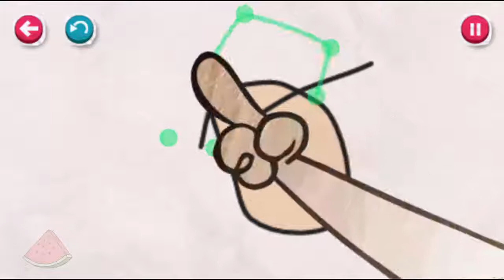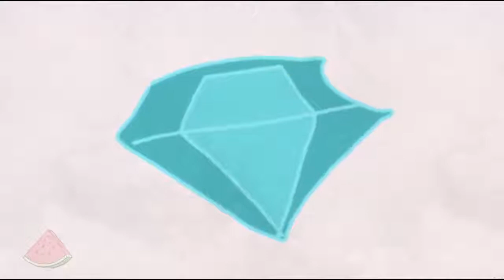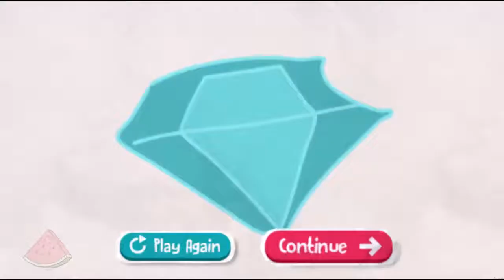CBeebies Wonder Doodler Robot Coloring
Let your child’s adventure begin in Playtime Island, it’s full of fun and exciting games with your CBeebies friends.

Tap on a balloon to view the full range of games available, choose up to eight games at a time to personalise the island and play offline. Games are free to play, with no adverts or in-app purchases.

Go on a Global Adventure with the Go Jetters and discover how music has shaped people and places around the world.

Personalise your pirate and have fun with the naughty pirates in the Swashbuckle Adventures game.

Join Duggee and the Squirrels on their voyage to the bottom of the sea as they follow a secret treasure map in Squirrel Club Quest.

Hop to it and help Peter Rabbit and friends collect food for Cotton-tail's party.

Discover the full list of the games available below:

• Waffle the Wonder Dog – Waffle & Friends
• Tee and Mo – Our Little World
• Biggleton – Helping Hands
• Maddie's Do You Know? – Explore with Maddie
• Bitz and Bob – Ice Cream Party
• Andy’s Animals Teams
• Octonauts - Ocean Adventures
• Go Jetters - Global Grooves
• Twirlywoos - Explore and Play
• Kit and Pup - World of Opposites
• Peter Rabbit - Hop to It
• Tee and Mo - Picnic Time
• Bitz and Bob - Let’s Get Bitzy
• Andy’s Safari Sounds
• Hey Duggee - Squirrel Club Quest
• Biggleton – Get The Jobs Done
• Pablo’s Art World Adventure
• Go Jetters - Cadet Rescue
• Teletubbies - Play Day
• Go Jetters - Global Glitch
• Waffle the Wonder Dog - Puppy Playtime
• Bing - Build and Play
• The Furchester Hotel - A Helping Hand
• Swashbuckle - My Swashbuckle Adventure

Great interactive and animated game that will keep the kids entertained for hours